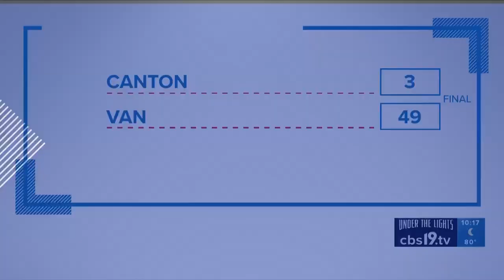UNDER THE LIGHTS: Commerce vs. Winnsboro